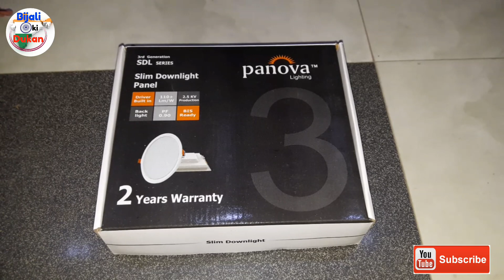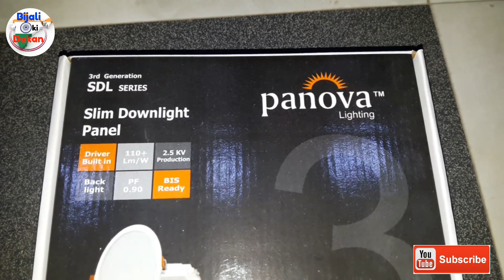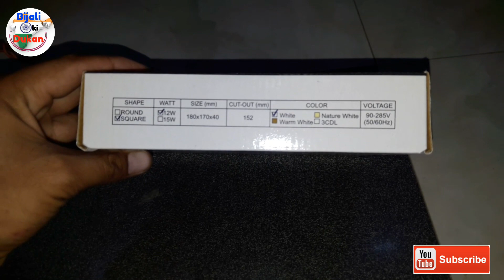ज्यादा रोशनी बिजली खर्च कम 5th Generation LED Panel SDL Series | False Celling Led Panel Light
Sanjay Verma

ceiling led panel light surface mounted
syska ceiling led lights
led panel light for ceiling
ceiling led lights price list
led ceiling panel light price
ceiling lights led design
philips false ceiling lights
False Ceiling LED Panel Light
Led Ceiling Lights
Which LED light is best for false ceiling
In what sizes are the LED ceiling panels available
Which are the best LED ceiling lights in India
Which is the best LED panel light in India
SDL Downlight Panel Series
Panova Lighting  Manufacturer
Panel Led Lights Panova Electricals